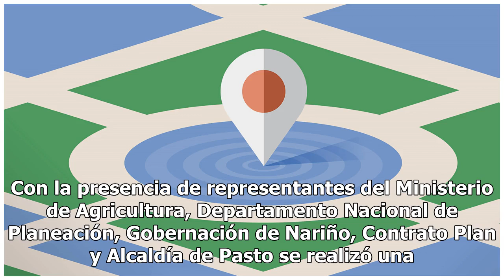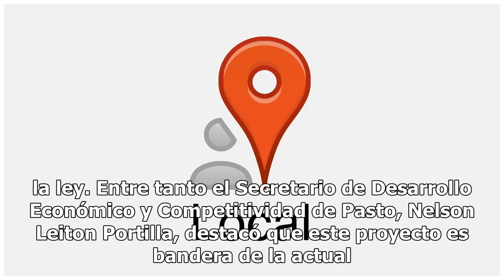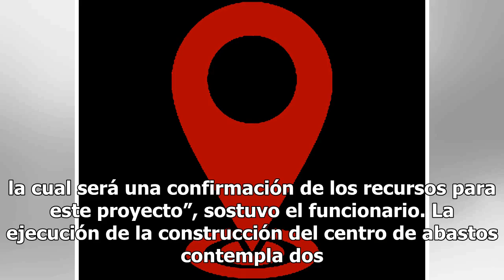Local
Con la presencia de representantes del Ministerio de Agricultura, Departamento Nacional de Planeación, Gobernación de Nariño, Contrato Plan y Alcaldía de Pasto se realizó una mesa técnica de trabajo para avanzar en la aprobación del proyecto de mejoramiento de la plaza de mercado El Potrerillo, el c...